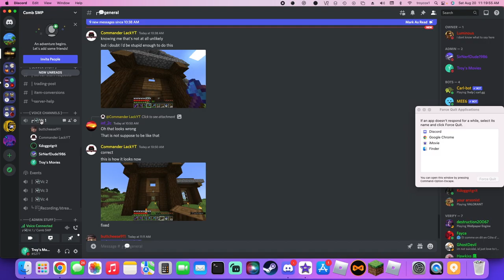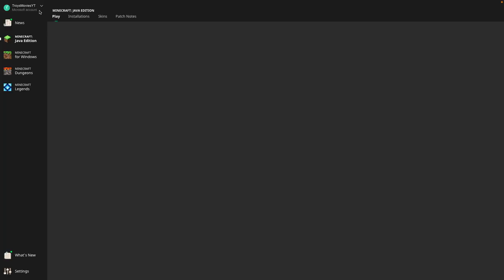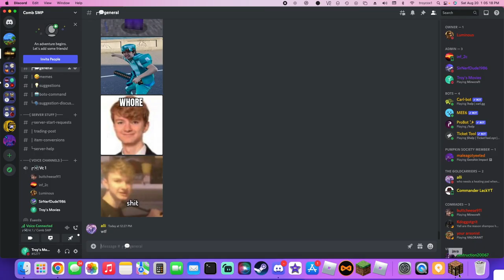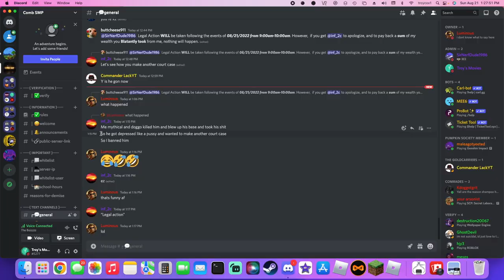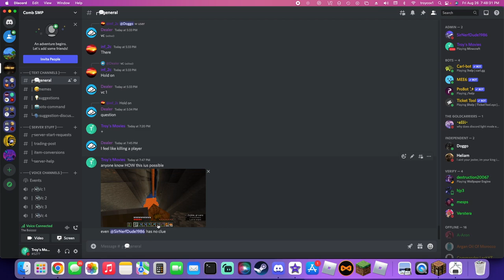ADRENALINE RUSH- Minecraft Multiplayer on the -NEW- Comb SMP Ep. 9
So much happened in just 1 week

Thanks to our SMP Players! @SirNerfDude1986 @y7dw @TroysMoviesGaming @Inf2c @commanderlackgaming1230

0:00 Intro
0:52 Buttcheese Proposes a Currency System
3:44 Resistance from Comb SMP Members
4:43 Secret Base to Spy on Buttcheese
5:23 POV: Quinn
5:27 Base is Destroyed, Buttcheese is Banned
6:00 THE WIERDEST CAVE
8:16 Starting Work on the Trading Hall
10:58 Day 2 of Trading Hall Work
11:51 End Card